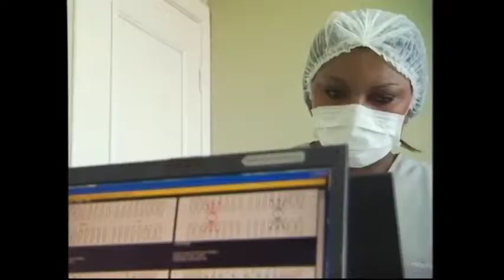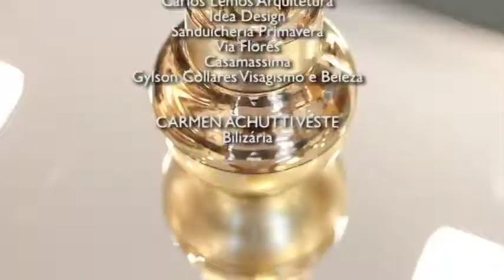PROGRAMA DO DIA 30/07/17